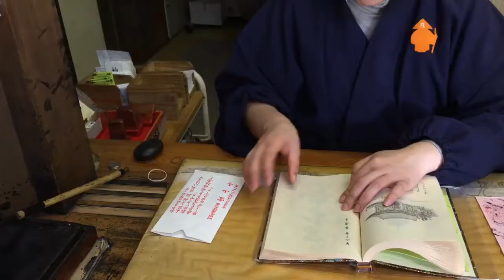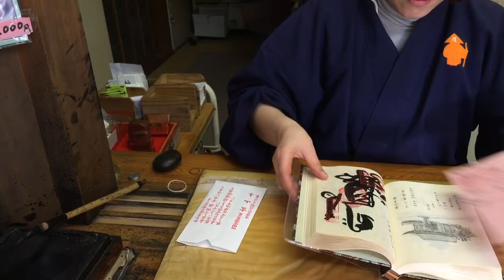On the way. Shikoku island.i